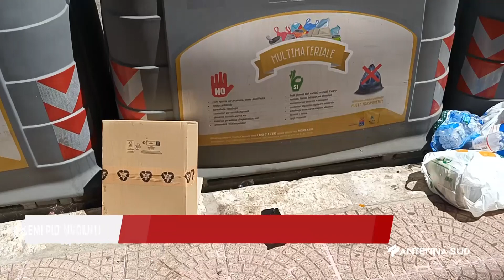16 Agosto 2023 Taranto Vietri elenca i problemi più urgenti